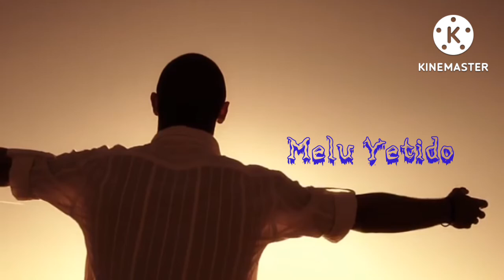Yuga Yugaalu Mariponidi